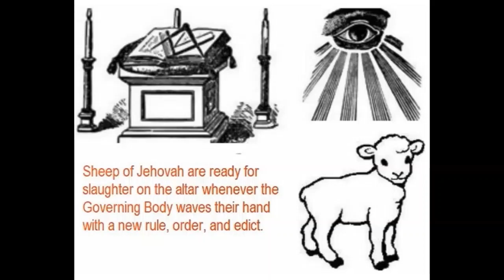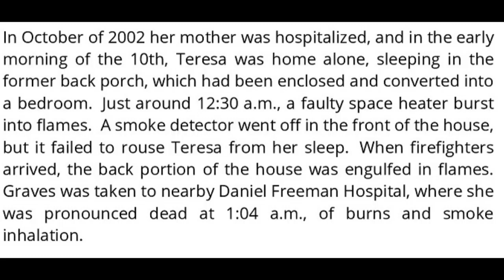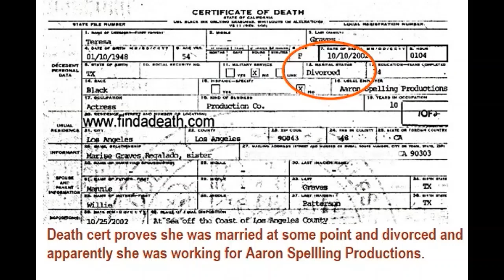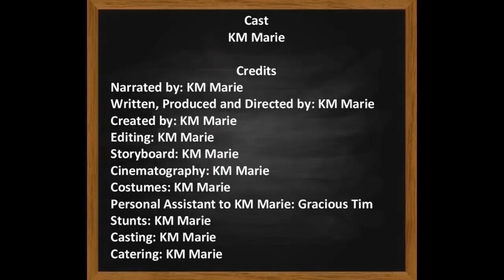Celebrity Teresa Graves Malawi Jehovah's Witnesses Persecution